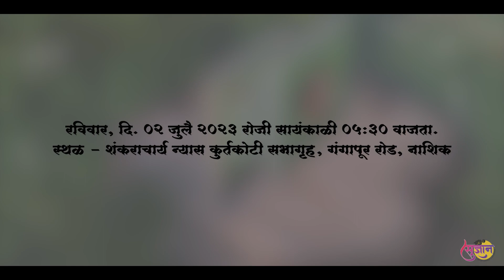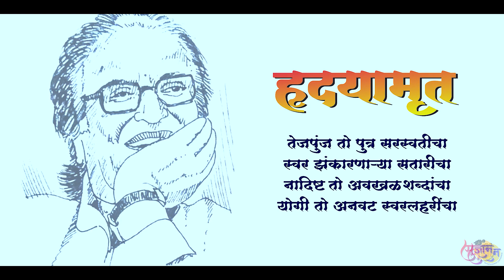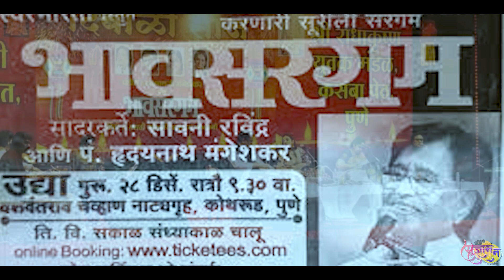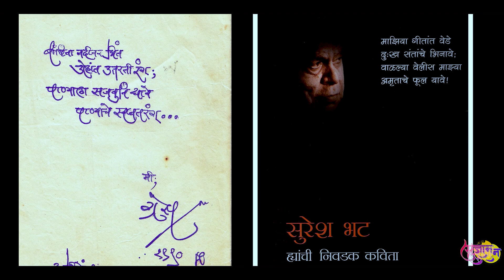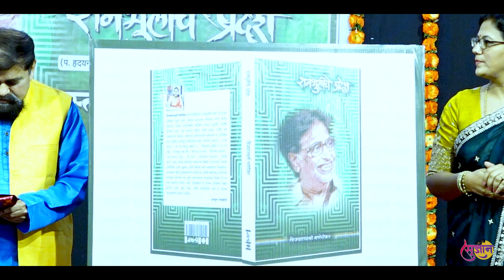रानभुलीचे प्रदेश | Granthali Prakashan | Book Publishing Event | Vijayalaxmi Manerikar | Book Launch